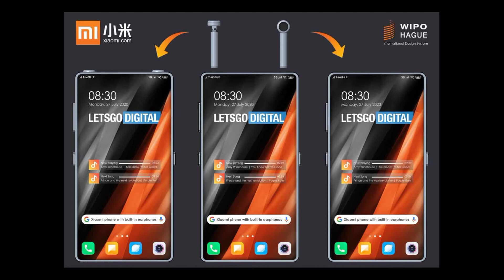Xiaomi Smartphone - Built-in Wireless Earbuds | Xiaomi Patents Smartphone Design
Hai Guys Es Video Me Hm Apko Batayenge Ki Xiaomi Ka Smartphone Design Aya Hai Jo Ki Built-in Wireless Earbuds Ke Sath Ata Hai 🔥🔥🔥